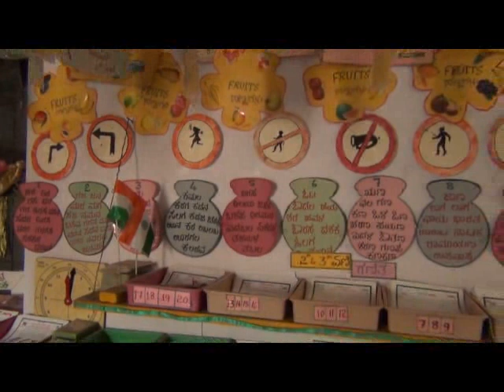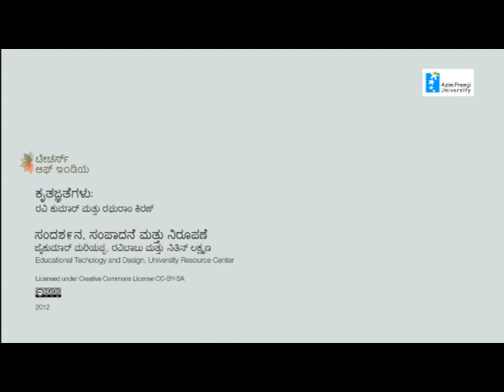Padmaja M R. - Kannada Spotlight - Oct 2012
Padmaja M R is a Nali Kali teacher from Chandranagar Government Higher Primary School.